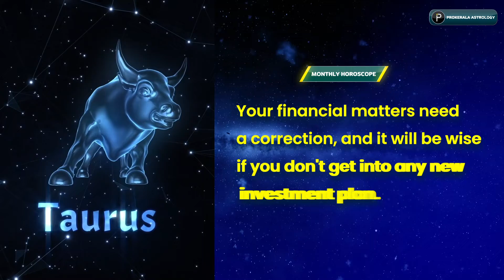Taurus November 2022 Horoscope | Monthly Horoscope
November has arrived. Check out our monthly horoscope for November 2022 to find out accurate predictions of your love life, career, and more.